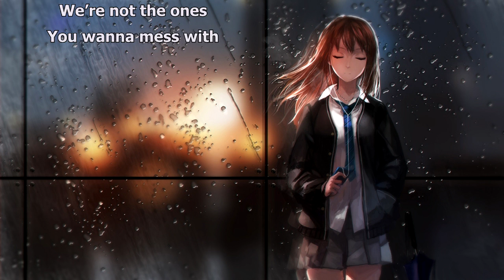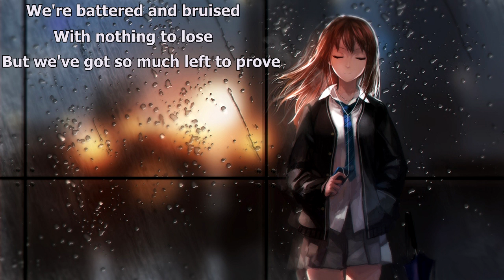{12.2} Nightcore (Lit) – The Broken (with lyrics)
Lyrics:

Getting used to the view from the bottom
Kicked in the balls, but man, we still got them
Keep the long talk, won’t stop to see the problem
Pierce and tattoo, we’ve been tested,
We’re not the ones you wanna mess with
Running deep and going double fisted
This is our town.

Yeah, yeah,
The girls are screaming
Yeah, yeah,
And we go down, we’re going down swinging.

Oooo,
Show us what you’re made of
Let’s go
Nothing we’re afraid of
Scarred up, shredded into pieces,
Don’t mistake this has a weakness.
Stronger
Every time we suffer
We find strength enough for us
You can’t take our hope and
You can’t break the broken.

Try to know us down and need a back up
Pour another round and raise your glass up
Here’s to the puns that never get the best of

Yeah, yeah
The kids are alright
Yeah, yeah
The way we go now we’re gonna go all night.

We’re better in bruise, with nothing to lose
But we’ve got so much left to prove.
Temper and torn, but we’re not alone.

Oooo,
Let’s go
Stronger
You can’t break the broken.(x2)